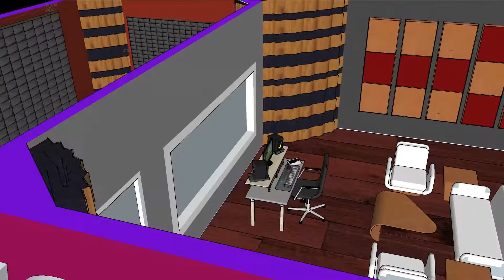MARQUES STUDIO 1920 x 1080